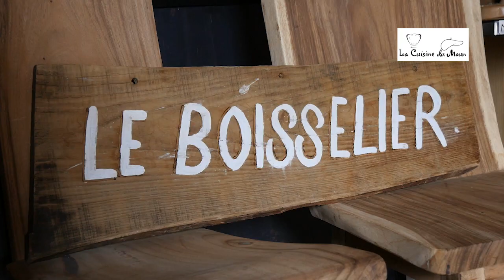Le boisselier de Haut Mauco (partenaire de la Cuisine du Moun)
Bienvenue dans l'atelier de Philippe Clavé

Planches à tapas, planches à découper, billots.
Platane, Orme, Frêne.
Dessiner, couper, poncer, patiner.
La simplicité et la noblesse du bois.

Il saura vous ravir avec des produits uniques.